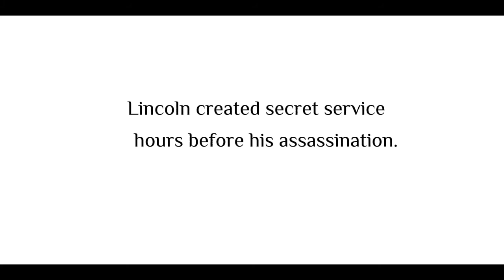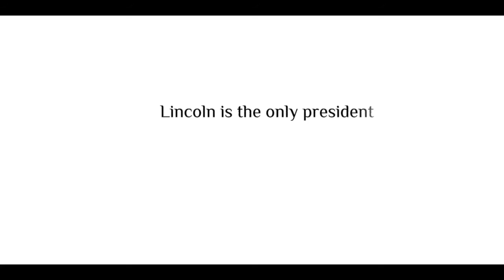Five Facts about Abraham Lincoln You Might Not Know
Five facts about the president Abraham Lincoln that you might not know.